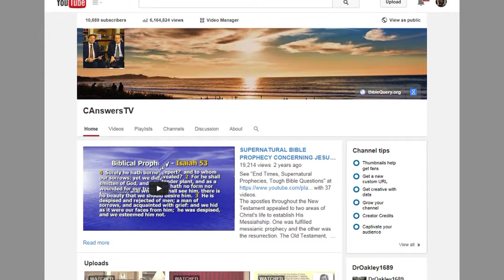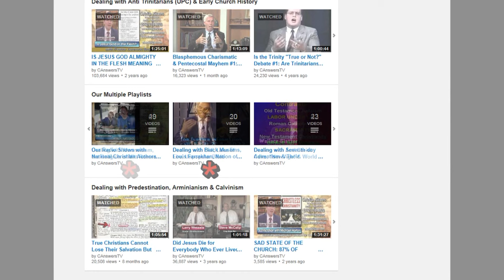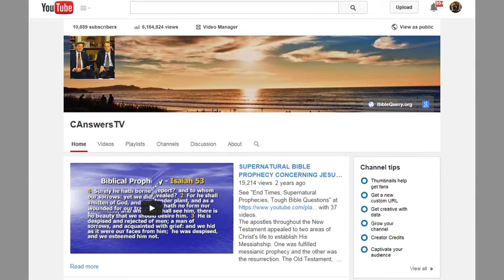Counterfeit Christianity of Roman Catholicism #8: Philip De Courcy from Northern Ireland Speaks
See our playlist "Dealing with Roman Catholicism, Idolatry & the Virgin Mary" with 175 videos Larry Wessels, director of Christian Answers of Austin, Texas/ Christian Debater presents another exclusive interview in our series called "The Counterfeit Christianity of Roman Catholicism" installment #8 featuring Pastor Philip De Courcy who is originally from Northern Ireland.

Philip De Courcy is the senior pastor of Kindred Community Church in Anaheim Hills, California, and speaker on the daily radio program, Know The Truth

Philip was born in Belfast, Ireland, to Christian parents who instilled in him a love for the Lord, Jesus Christ.  At sixteen years of age, Philip trusted Jesus Christ as his personal Savior.

Growing up in a neighborhood where civil tension was commonplace, many of Philip’s friends became involved in acts of terrorism.  As a result, Philip decided to serve as a part-time reserve police officer in the Royal Ulster Constabulary in North Belfast.  Although some of his comrades were injured and even killed during that six-year period, Philip was unharmed.  To this day, he believes God used this faith-building season to prepare him for pastoral ministry.

Philip had already begun his primary career as an engineer in the aircraft industry when he sensed God’s calling to enter the Irish Baptist College for training in ministry.  While attending college, Philip met his life-partner, June, a young girl from Glasgow, Scotland, who was training at the Whitfield College of the Bible in Northern Ireland.  Philip and June were married in Scotland, kilt and all, in 1987. After graduation, Philip spent six years shepherding the congregation of Carr Baptist Church in Lisburn, a suburb of Belfast.

In 1994, burdened by a renewed desire to gain more preparation for ministry, and with the encouragement of his friend, John MacArthur, Philip enrolled in The Master’s Seminary in Sun Valley, California.  His association with The Master’s Seminary and College continues to this day as he serves on the Board of Directors.

After shepherding churches in southern California and central Ohio, in 2007 Philip relocated his family to Anaheim Hills, California, to begin his current ministry as senior pastor at Kindred Community Church.

The daily radio broadcast, Know The Truth, was launched in March 2010, on three local radio stations in southern California.  The program features Philip’s expository Bible teaching and is hosted by broadcast veteran, Wayne Shepherd.

Questions Answered:

1. What is the unity of believers mentioned in John 17 & how does that relate to the ECT document known as "Evangelicals & Catholics Together?"

2. Is the Christian Gospel based on the Word of God or not?

3. Should Bible Christians believe in Roman Catholic traditions?

4. Should Roman Catholics be evangelized because they are not Christians?

5. Does the Roman Catholic understanding of grace contradict the Bible?

6. Is the Roman Catholic Mary the same Mary as the Bible speaks of or is it a different Mary?

7. The Republic of Ireland is 98% Roman Catholic in contrast to Northern Ireland which is a Protestant majority. What kind of circumstances prevail in this environment?

8. How & why do Evangelicals agree with the false gospel of Rome?

9. Does the ECT document ("Evangelicals & Catholics Together") represent Biblical Christianity or a false social & political agenda?

10. Is the Roman Catholic Church a Christian church?

11. What did the famous "Prince of Preachers" Charles Haddon Spurgeon say about the Roman Catholic religion?

Galatians 1:6-9, "I am astonished that you are so quickly deserting him who called you in the grace of Christ and are turning to a different gospel— 7 not that there is another one, but there are some who trouble you and want to distort the gospel of Christ. 8 But even if we or an angel from heaven should preach to you a gospel contrary to the one we preached to you, let him be accursed. 9 As we have said before, so now I say again: If anyone is preaching to you a gospel contrary to the one you received, let him be accursed."